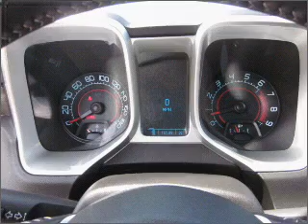2010 Chevrolet Camaro - Bellevue WA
Year: 2010
Make: Chevrolet
Model: Camaro
Trim: SS
Engine: 6.2 liter 8 cylinder 16 valve
Transmission: 6-Speed Manual
Color: Red
Mileage: 16599
Address:
15000 SE Eastgate Way